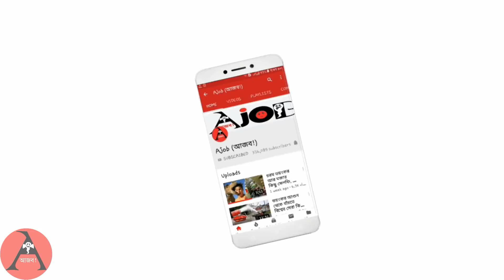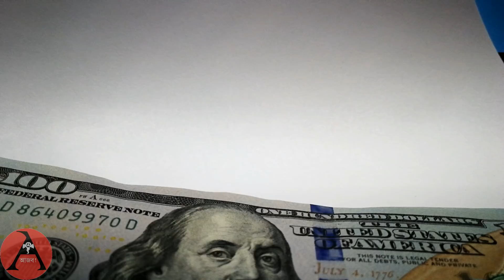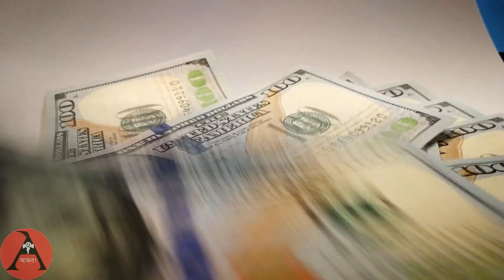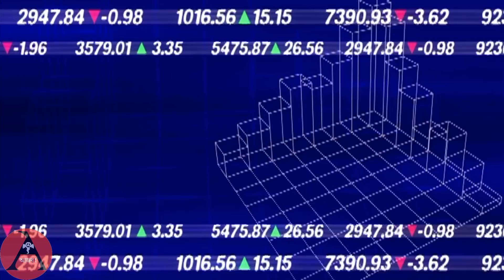পৃথিবীর ১০ বিলিয়নিয়ার যারা সব হারিয়ে নি:স্ব হয়েছিলেন | 10 billionaire who went poor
10 Billionaires Who Lost All Of Their Money.
এই ভিডিওতে তুলে ধরা হয়েছে এমন ১০জন ধনী ব্যক্তির কথা, যারা বিলিয়নিয়ার ছিলেন কিন্তু অর্থ ধরে রাখতে পারেননি। সব সম্পদ হারিয়ে তারা দেউলিয়া হয়েছিলেন। হয়েছিলেন নি:স্ব রিক্ত।

Video Credits :
Script – MAS
Translation – MAS
Voice-over – MAS
Uploading – MAS
Publishing – MAS